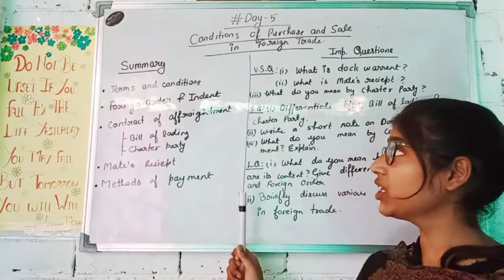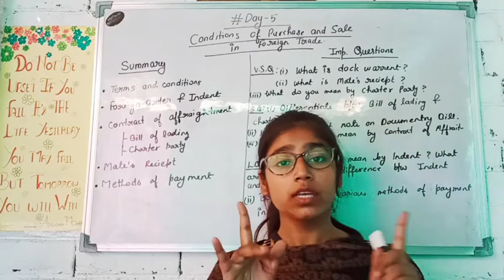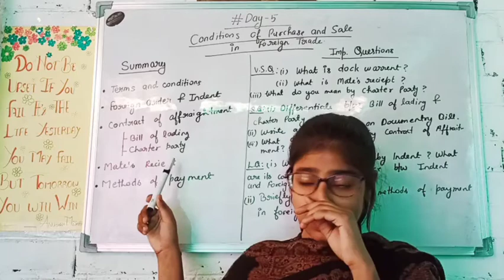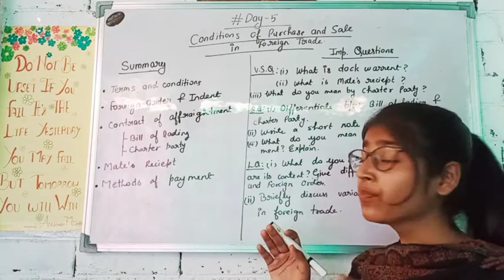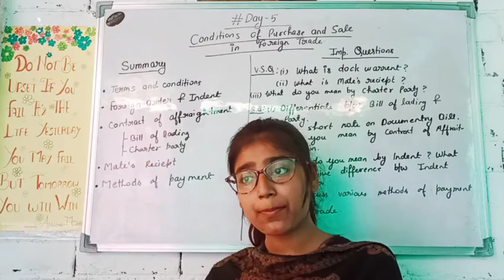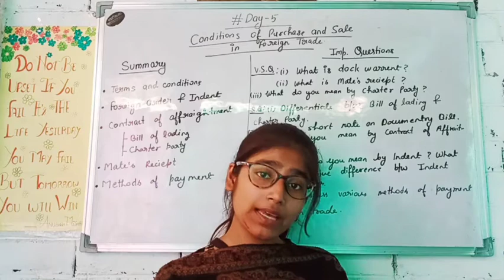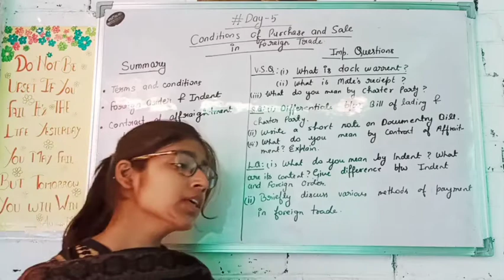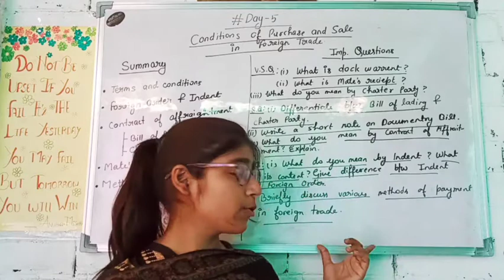CHAPTER - 5 : TERMS & CONDITION.... | FULL CHAPTER BUSINESS ORGANISATION | CLASS 12TH | UP BOARD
CONTACT OR WHATSAPP FOR FULL DETAILS OF LIVE CLASSES AND FOR NOTES

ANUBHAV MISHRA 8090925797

BUSINESS ORGANIZATION CLASS 12TH FULL CHAPTERS EXPLANATION WITH IMPORTANT QUESTIONS